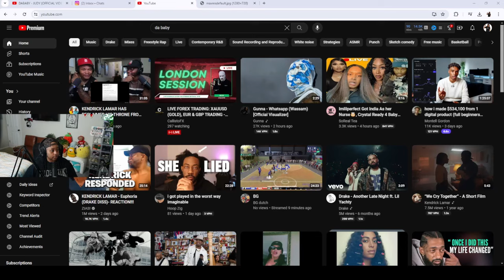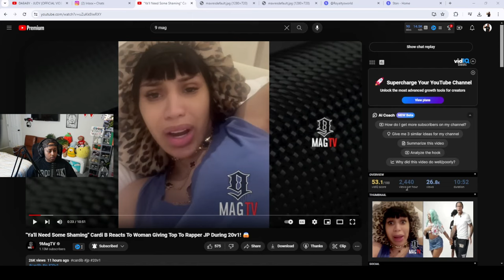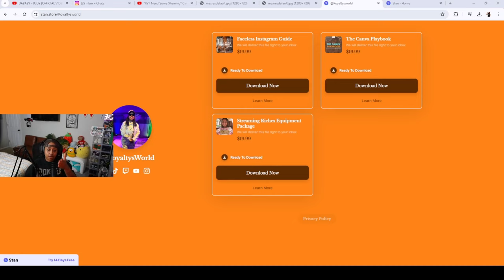Chrisean storytime on Blueface holding JR 😱 Cardi CL0WNS a woman for giving T 0 P to Rapper JP🤣